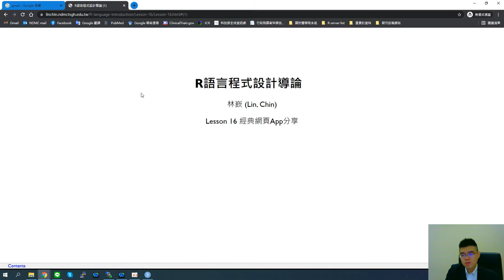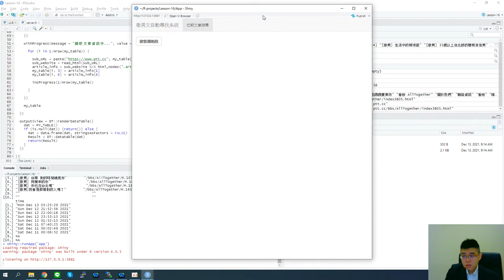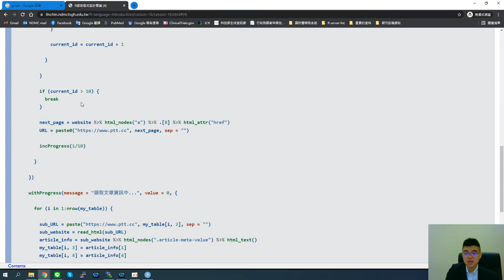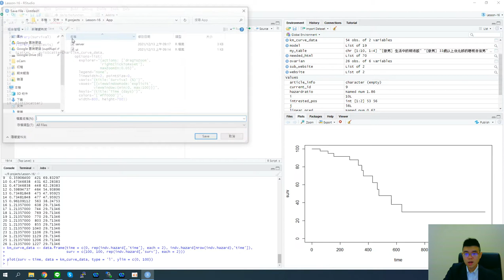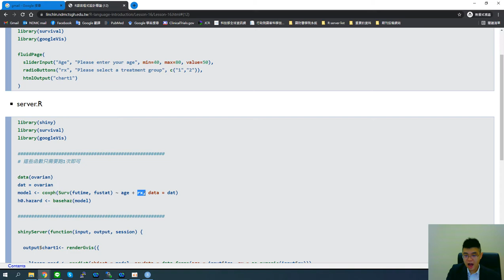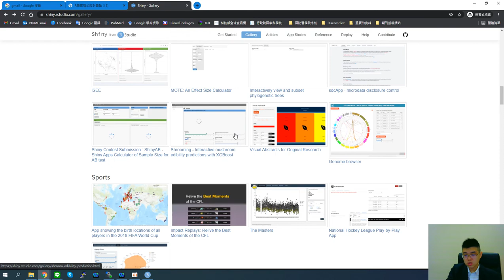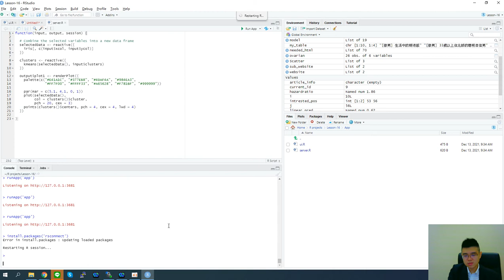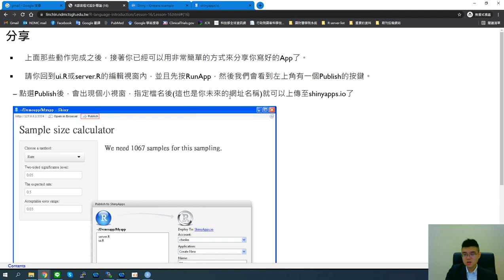R語言程式設計導論-第十六課 經典網頁App分享